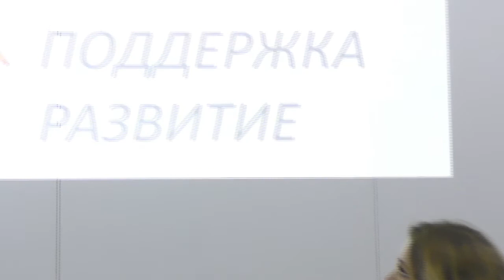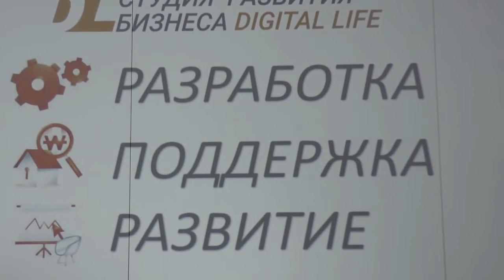Алексей Кульпин, студия развития бизнеса «DIGITAL LIFE».